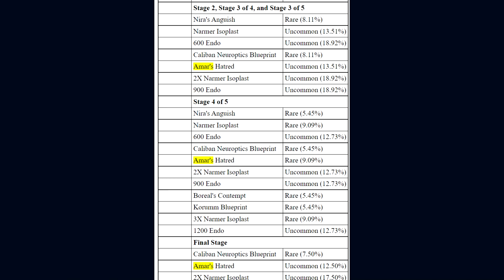The Amar Modset in Warframe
With the release of Warframe Update 31: The New War, Digital Extremes added a new bounty, warframe and 3 mod sets consisting of 9 mods to the game through Narmer bounties on the Plains of Eidolon & Orb Vallis.

This video covers, Amar's Anguish, Amar's Hatred & Amar's Contempt.